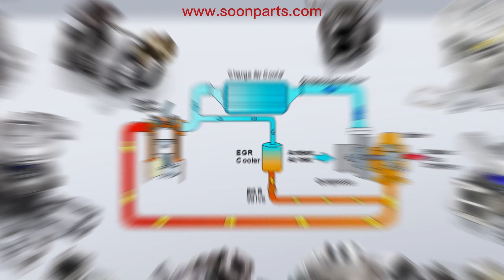Turbocharger RE58898 RE26342 Turbo TA3401 for John Deere Excavator 495D 590D 595D